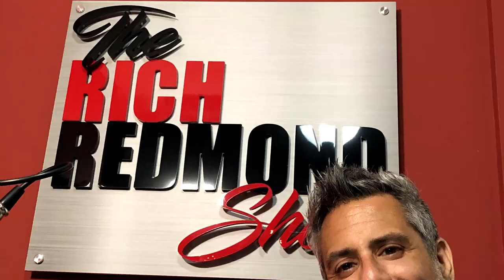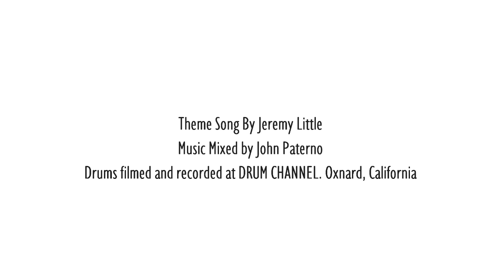Tom Van Schaik: "Economies of the Music Scene": The Rich Redmond Show: Ep. 153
Tom Van Schaik
Born in Claremont, New Hampshire, Tom's family lived in Vermont and Connecticut before moving to Dallas when he was 10 years old. There he began a formal study of drums and percussion which continues to this day. He attended St. Marks School in Dallas, where his father was Head of the Science Department. After graduation, he attended University of North Texas to study music, earning a Bachelors Degree in Jazz Studies and minoring in Music Theory. Freelancing around Dallas/Ft Worth since he was 17, he eventually joined a little band from Texas - the Dixie Chicks. His tenure with the girls stretched from 1991-96 including "3 records, many TV shows and countless shows in the US, Japan and Europe". After leaving the Dixie Chicks, he joined the Robert Earl Keen Band in May 1997. "I am so fortunate to be able to tour around the country all these years with my best friends (all incredible musicians) and play such great songs every night. What other job could you have where a crowd of people is cheering and going
nuts just because you are going to work?". He is endorsed by Innovative Percussion (sticks, brushes, rods & mallets), Aquarian Drumheads, Mapex Drums and Sabian Cymbals. Tom lives in Austin, TX with his wife and their dogs.

Some Things That Came Up:
1:30 PASIC
4:50 Austin City Limits All Star Band
6:45 Being the original drummer with The Dixie Chicks
12:40 The Dallas scene
16:00 Live Free or Die
18:00 75th Anniversary of the UNT Jazz Program
25:45 How the economy affects creating a music scene
28:00 Advocacy for Austin Musicians and affecting change
31:45 Making the effort to help others and give back
35:40 The thrill of starting a new career chapter
38:30 Drum RX
47:00 Working with Robert Earl Keen for 25 years and recording with him
48:30 Getting the big gig through Lloyd Maines
50:00 Learn the show that changes every night!
52:00 Charting the show and being over prepared
53:30 New set lists 10 minutes before the show
56:00 The two hour farewell show
65:00 The retirement meeting
70:30 Survival strategy=being over prepared, conveying confidence,
71:40 working with ex student Norah Jones
75:20 Being open to all suggestions from all musicians
71:00 The Gear
79:20 Heroes=Gadd and Porcaro. Studying with Rick Latham.
84:20 Count Offs, clicks, loops and controlling feel and stage volume.
88:20 The FAST 5

Pre Order Rich’s new book: